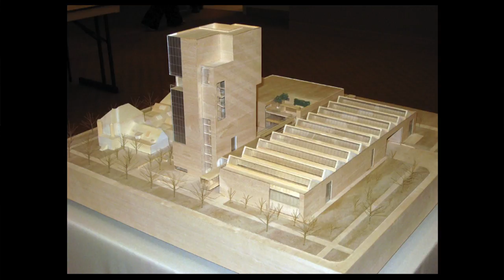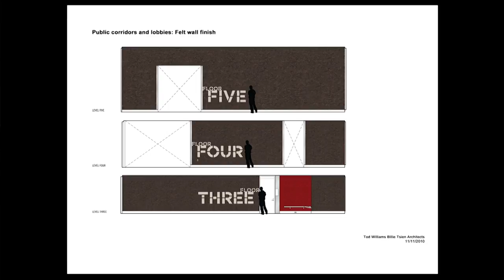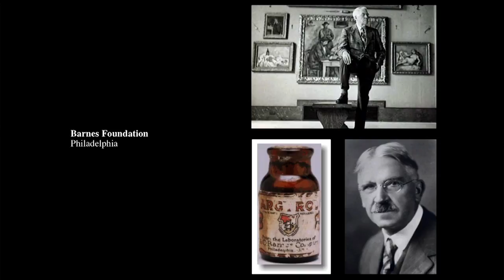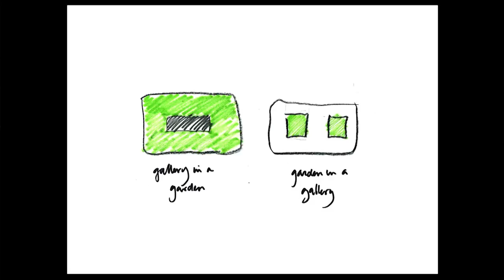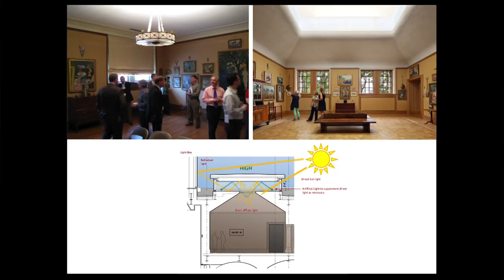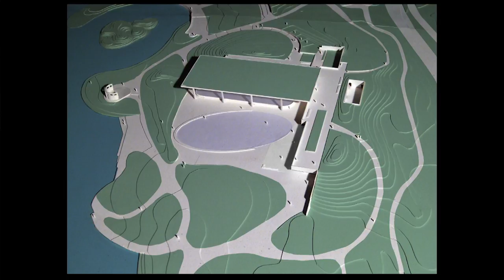Current Work: Tod Williams and Billie Tsien, TWBTA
In this excerpt from their 2012 Current Work lecture, Tod Williams and Billie Tsien discuss their projects the Logan Center for the Arts at the University of Chicago, The Barnes Foundation Building, and the Lakeside Center in Prospect Park.

The Architectural League’s Current Work series presents the work of significant international figures, who powerfully influence contemporary architectural practice and shape the future of the built environment.